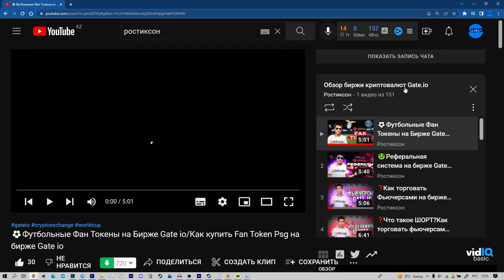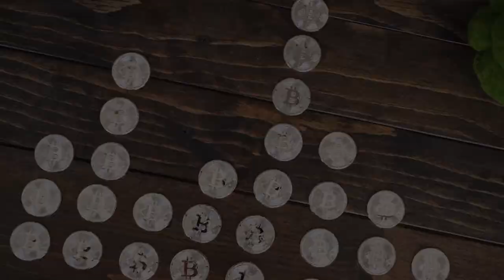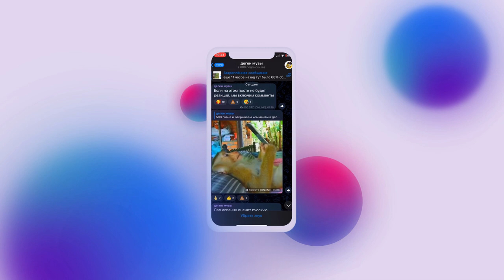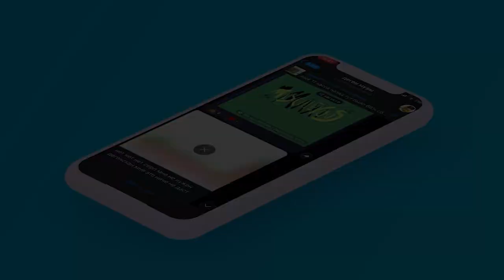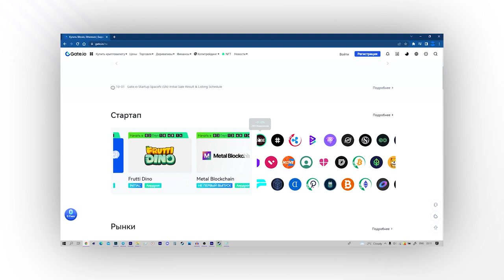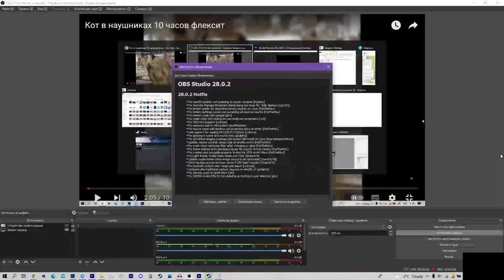ДЕГЕН МУВЫ ЛЕГЕНДАРКА/Кто такие дегены В Криптовалюте?Инвестиции в криптовалюту для новичков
2) Копия булл икс, говорят не отличается, тоже попробуй, чисто дизайн отличается, мне больше булл икс, но я пробовал оба

4) Тут просто, удобно покупать с телефона, прям вайбик, иметь на готове стоит

5) Бонк бот, крутой старичок, кто понял, тот понял

7) Маестро также как Троян, очень удобно флипать в дороге с телефона

9) Блум Солана, окей новичок ничего не могу сказать

13) База если торгуете Трон лучше нет, это Bull X это фирма

Всем Привет!Я покупаю криптовалюту)
СОВЕТЫ начинающим:
1)Начните со спотового рынка,а только потом переходите на фьючерсы и что-либо подобное(лучше через месяц).

2) Покупайте только на ту сумму,которую вы можете потерять,и будьте готовы ждать.

3)Изучайте графики,смотрите на недельный,месячый график,и вы примерно поймёте на каком этапе находится сейчас монета,и если она на максимуме,стоит ли ее покупать?

4)Стоит ли покупать новые монеты?Да!Но нет!Более 90% может потерять свою стоимость в разы,поэтому лучше начните с топ 10 криптовалют,топ 50 максимум!

6)На рынке,как и в жизни,что-то модно,а что вышло из моды,а что-то выйдет из моды,а что-то будет вечно...Будьте аккуратны)
7)Если вы потеряли деньги,не пытайтесь через секунду  восстановить и приумножить,лучше сделайте паузу.

8)Будьте аккуратны с новостями,у каждой новости есть свой автор и свой выгодоприобретатель..

9)Не верьте в вечный рост

10)Помните зачем вы пришли,за прибылью!

11)Точно знающих будущее не бывает!